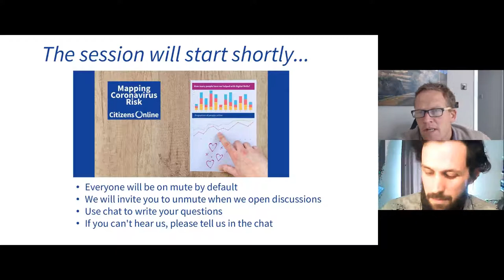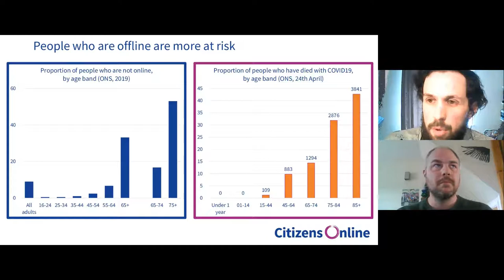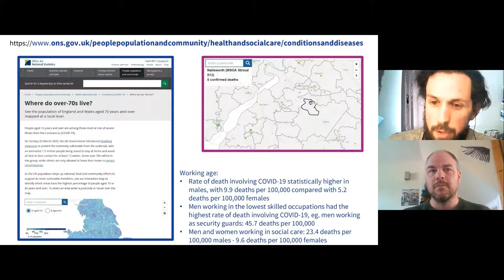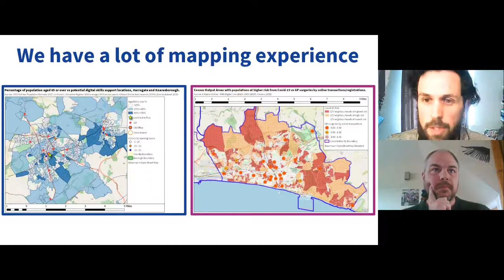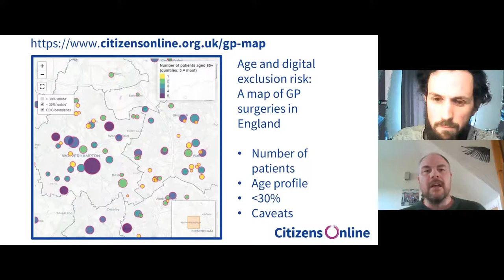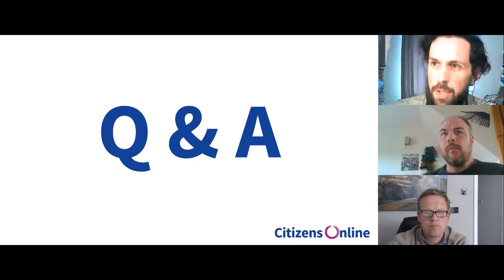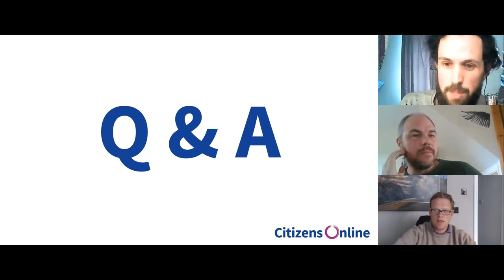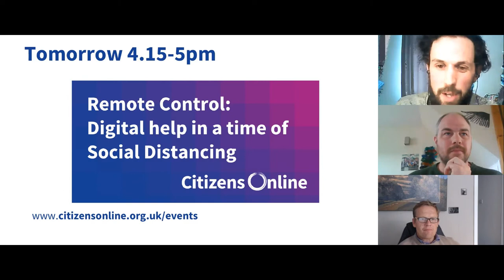Mapping Coronavirus Risks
Older people & those with health issues are not only the most likely groups to be affected by the Coronavirus but also are the groups most like to be socially & digitally excluded.

We presented at Local Gov Camp from 3.15-4pm on Monday 11th May on the topic of mapping coronavirus and digital exclusion risk. In the session we share how we have mapped out where these people are and how they can be supported. We also offer an introduction to some of the principles behind our mapping, together with resources to help your own mapping.

We are running a series of free weekly sessions on supporting people with digital skills during the pandemic.